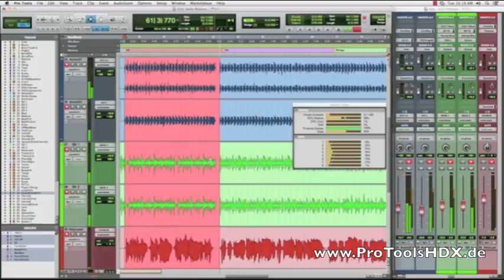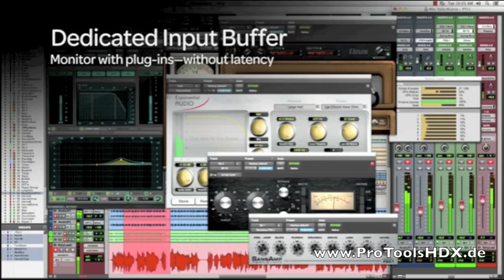Pro Tools 11 Promotion Video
Official Avid Pro Tools 11 pre-release promotion video ...